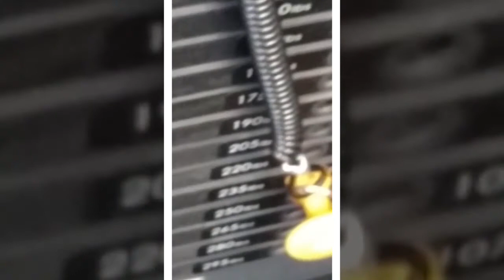Plane Insane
The sheeple will explain it away, but it doesn't erase the facts- they're bombarding the sky.  Period!